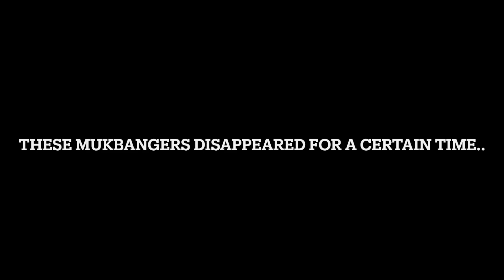Mukbangers FINAL MUKBANG BEFORE QUITTING 😭